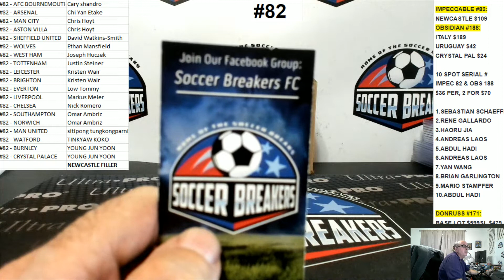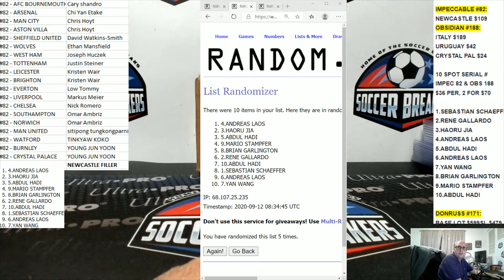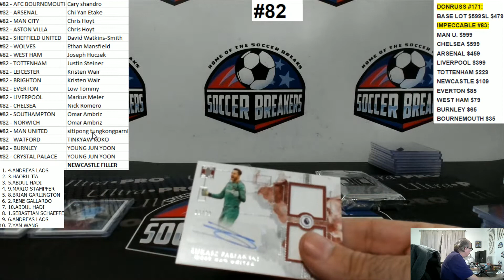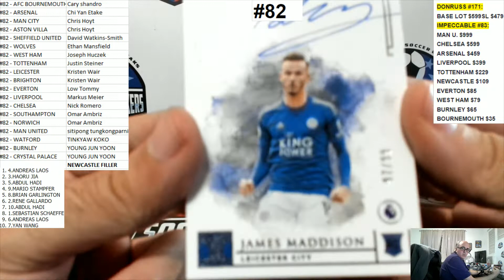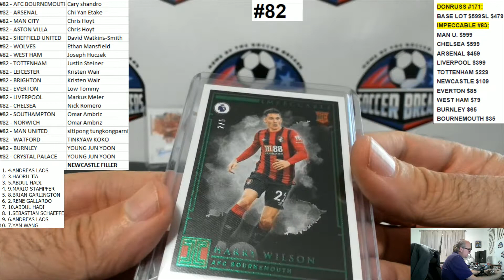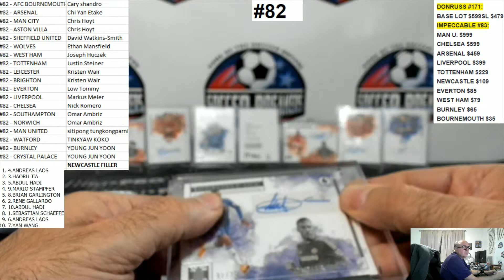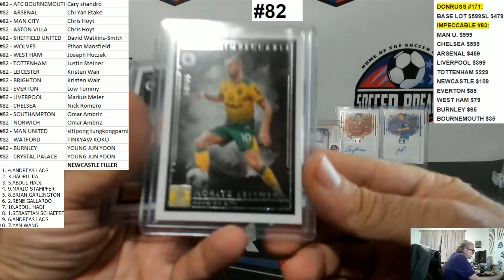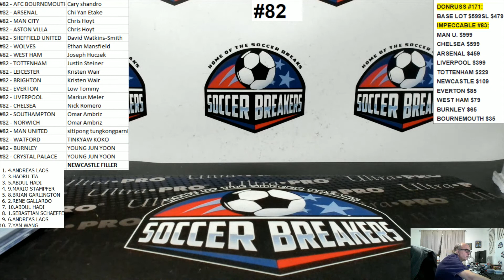2020 PANINI IMPECCABLE ENGLISH PREMIER LEAGUE EPL 3 BOX HOBBY CASE BREAK #82 (SOCCER BREAKERS FC)